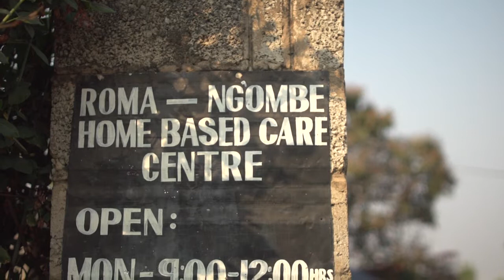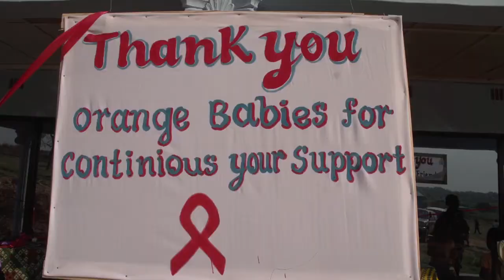Orange Babies en DESTIL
Expeditie Mont Ventoux zet zich met haar deelnemers, begeleiders en sponsors in voor Orange Babies. Op 22 juni 2014 gaan we met z'n allen de Mont Ventoux beklimmen en strijden wij voor Orange Babies.